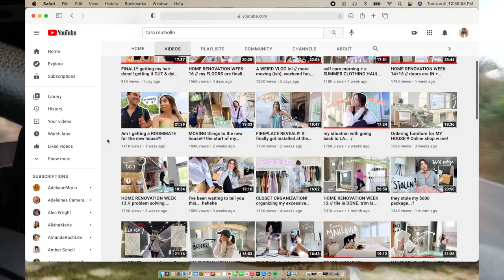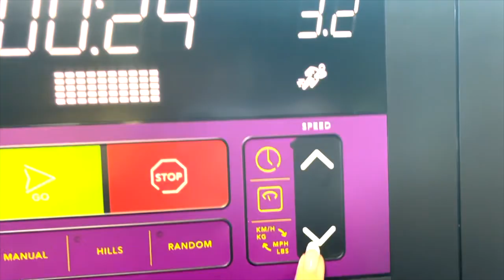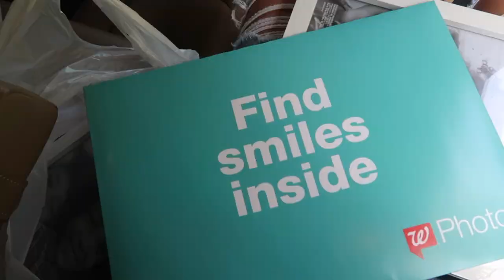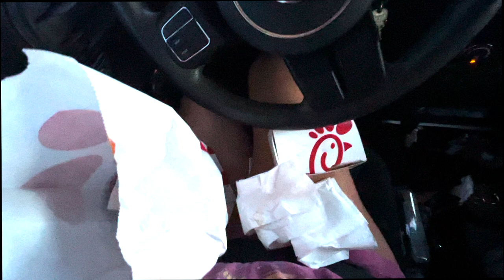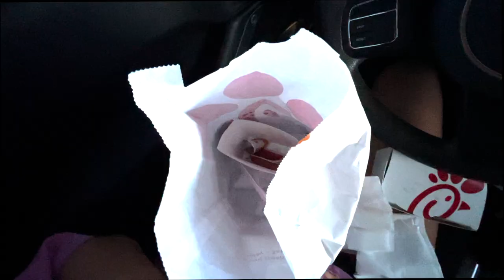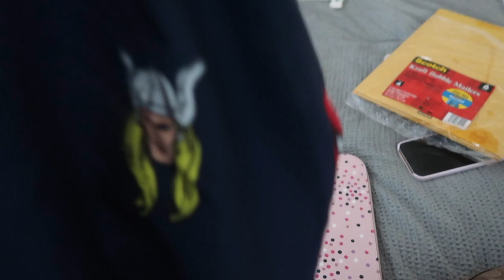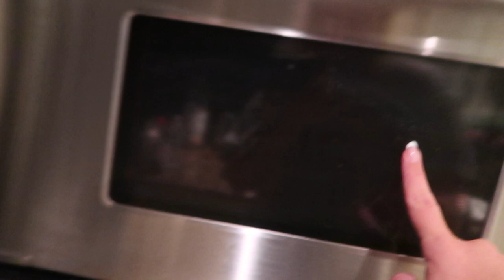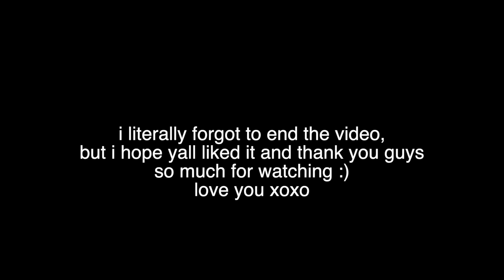week vlog: target haul, nannying, getting insta content | Natalie Nicole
Hey y'all! Come along with me and lets spend the week together. I took instagram content, nanny a one year old and went to target so come along with me this week.